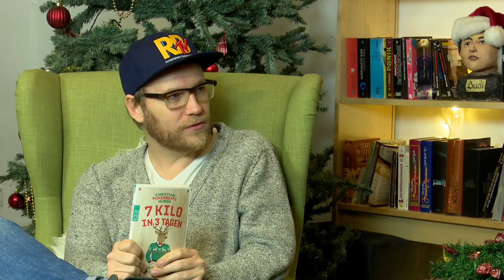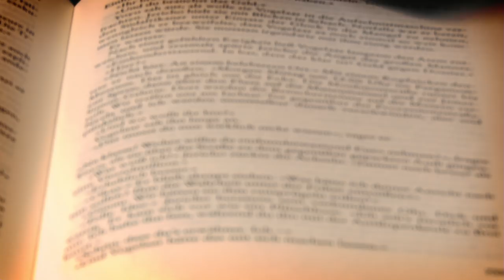Buch Klub mit Nils und Christian Pokerbeats Huber | 7 Kilo in 3 Tagen: Über Weihnachten nach Hause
Du bist ein echter Bücherwurm und kannst dich kaum vom geschriebenen Wort trennen? Dann ist diese Sendung genau das richtige für dich. Literatur pur. Diese Show ist mehr als nur ein Blick auf ein Buch, wir schauen auf jede Seite. Egal ob Klassiker oder neue Büche. Wir entdecken mit euch die Bestseller von morgen.